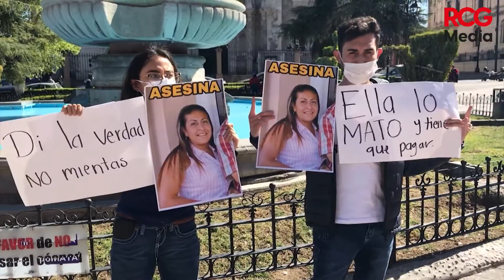Hijos de Mario piden justicia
Los hijos de Mario señalaron que van a apelar la decisión de la juez de liberar a Griselda “N” y poder aportar pruebas en su contra.